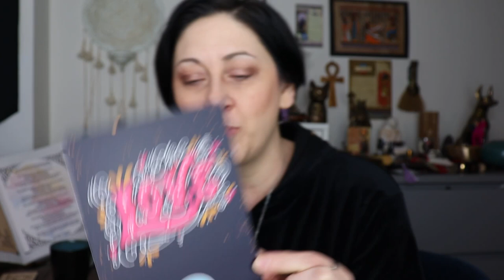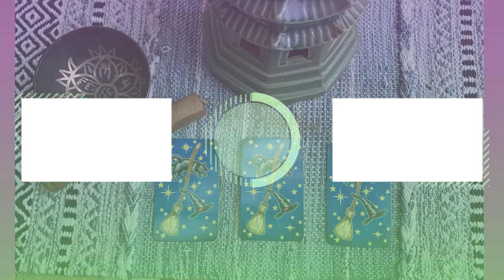Bath Bevy February 2023 Unboxing | Love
In this video, I am doing an unboxing of the Bath Bevy box for February 2023. Theme for this month's box is LOVE.